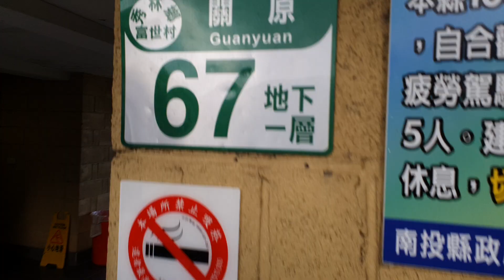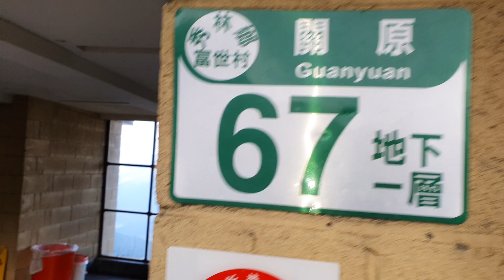合歡山這邊有廁所不用擔心